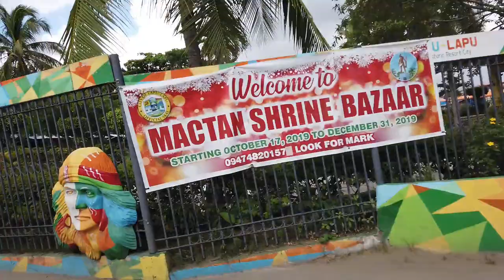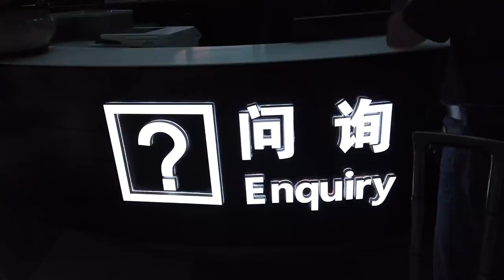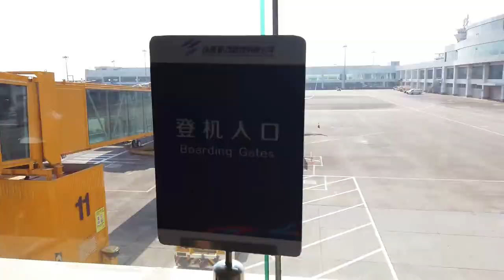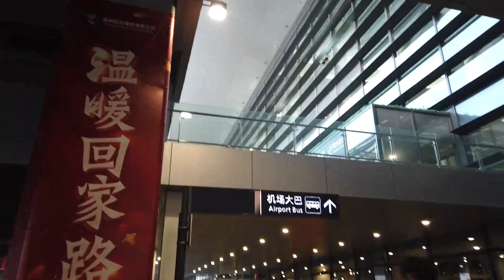ME BETWEEN TWO COUNTRIES!!!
FLEX LANG NATIN ANG STREET NG MACTAN ISLAND HERE!!!WELL, HOLIDAY GONE AND BACK TO WORK...SEE YOU IN BETWEEN!!! JUST TRAVELLING BACK HERE...